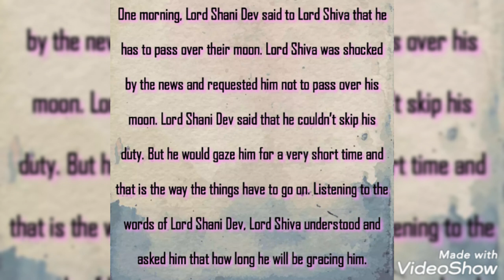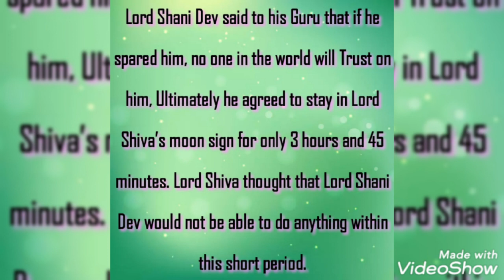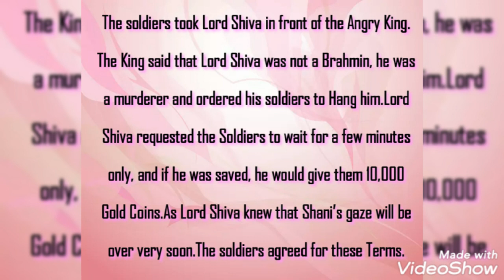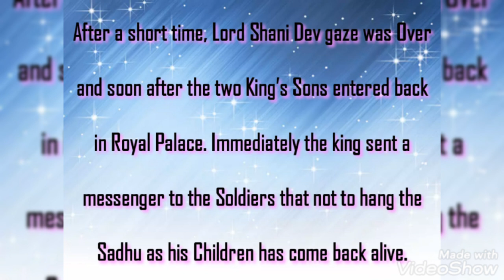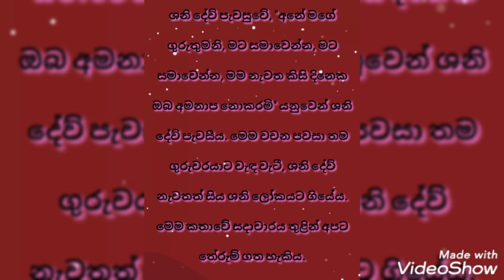God Shani and god Shiva part 1 ශනි දෙවියන් සහ ශිව දෙවියන් 1 කොටස